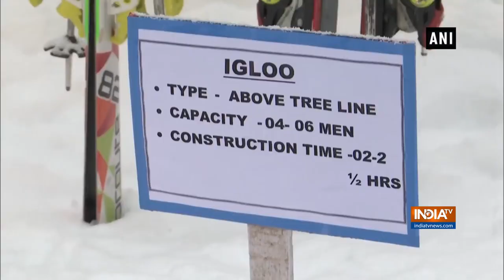Indian Army gets training to battle extreme winter condition in Gulmarg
Brave hearts Army officials get trained at Indian Army's High Altitude Warfare School (HAWS) in JandK's Gulmarg for Avalanche rescues and to safeguard LOC.

About Us: IndiaTV is the country's most trusted Hindi News Channel. IndiaTV covers the latest news in Politics, Nation, World, Entertainment, Bollywood, Business and Sports categories and delivers reliable information across all platforms - TV, Internet, and Mobile.